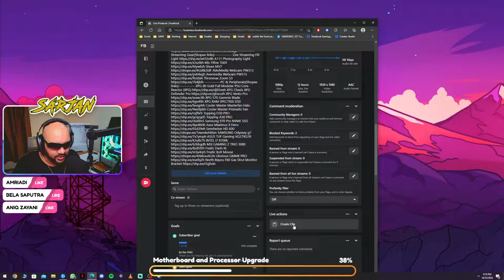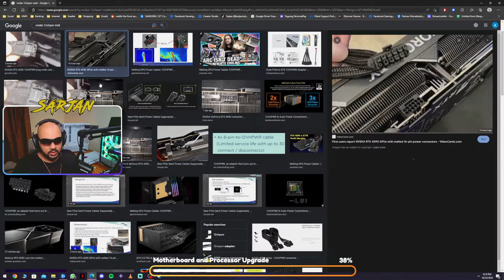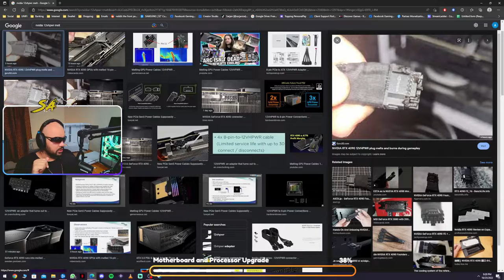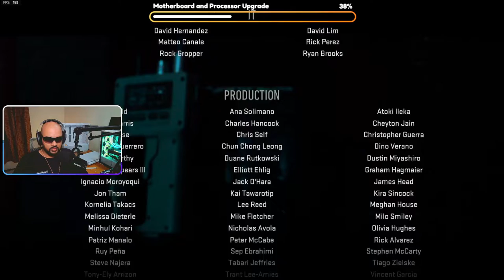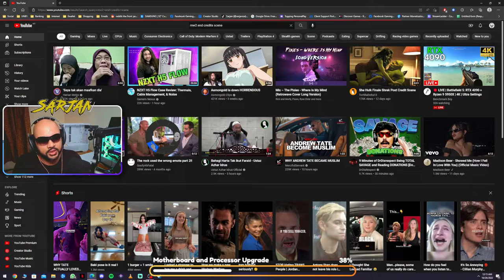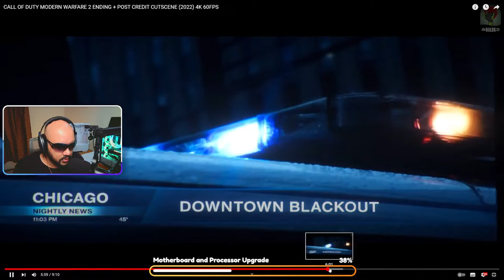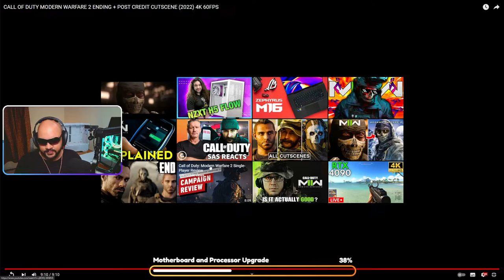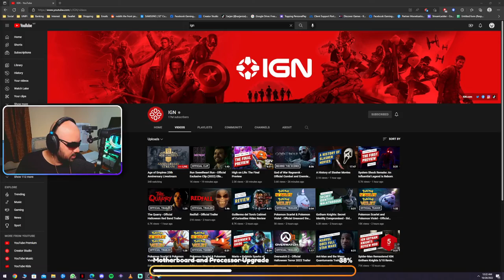Checking out Lian Li Lancool 3 and then some Call of Duty Modern Warfare II Campaign!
Streaming Gear(Shopee links)
Live Streaming Fill Light

PC & Peripherals(Shopee links)
XPG 80 Gold Full Modular PSU Core Reactor (XPG)